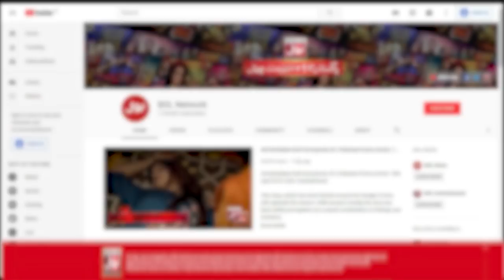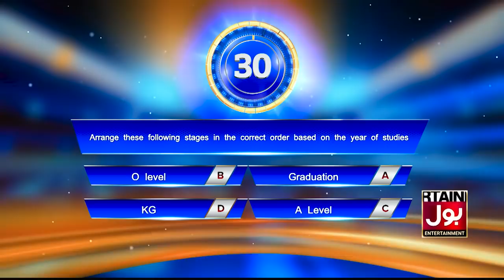Croron Mein Khel with Maria Wasti | 22nd October 2019 | Maria Wasti Show | BOL Entertainment